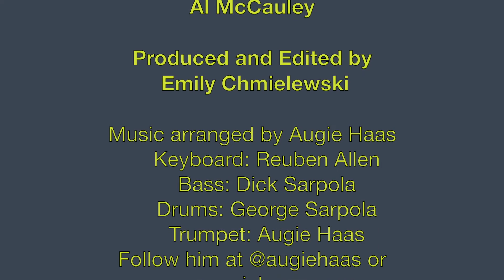Mary Visits Elizabeth - Fish On Fridays with Al McCauley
When Mary “travels in haste” to be with her older, pregnant relative, Elizabeth,
she teaches us all a few lessons on how to live our Catholic faith.